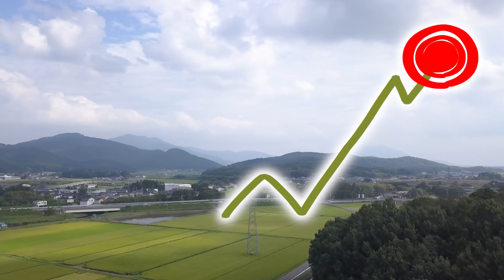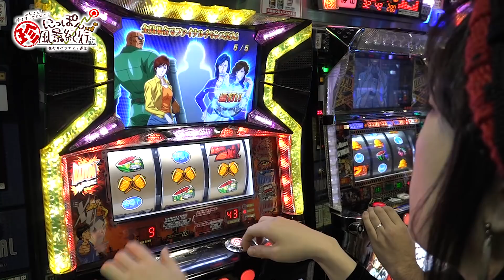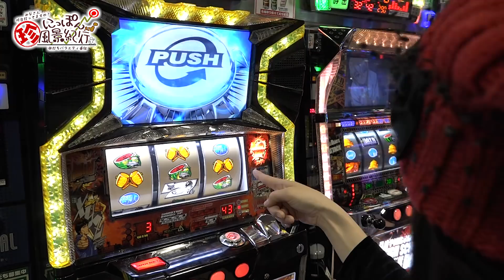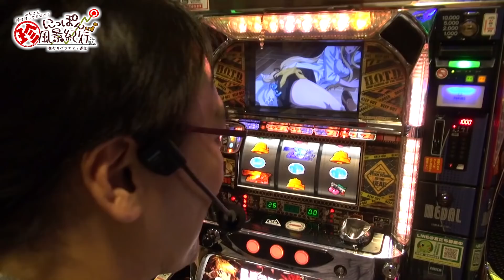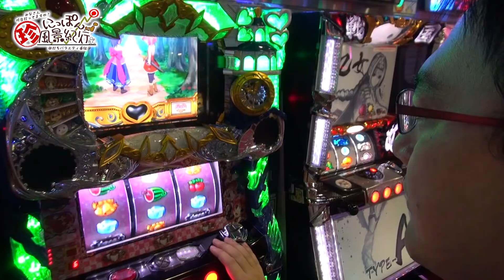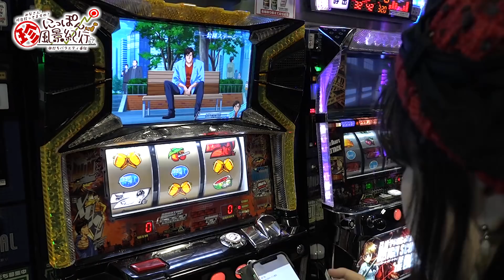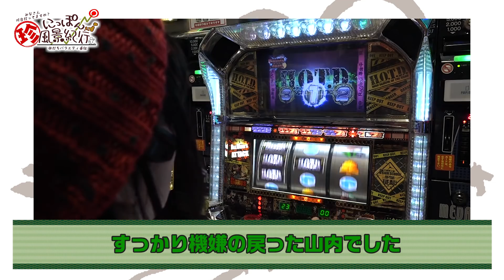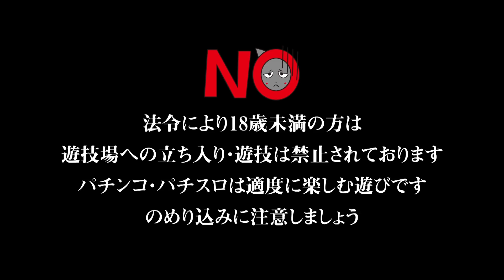日本珍風景紀行 #06「本気を出したら散財しました!! 後編」《ぴーすとらいく》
3桁上乗せからの逆転なるか!?

ハナビスト、山内菜緒、DONOさんの三人が珍台で実戦して勝利した分の一部を貯蓄しておき、その貯蓄分で珍風景を楽しむ旅に出ようという「旅に出れるかわからない旅番組」。今回「も」東京都池袋東口付近を探索する事に。なんども言うけど2019年の夏までには旅に出たい!!

《探索地域にたまたまあった珍しい台が沢山あるホール》
・グリンピース池袋東口店

《探索してお金が減る人達》
・生涯現役養分　ハナビスト

《カメラっぽい人》
・5分で離席　DONOさん